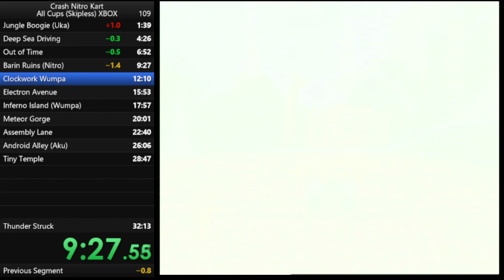Crash Nitro Kart - All Cups Speedrun (Skipless) 32.11 (30.39 w/loads)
Total Time load is 1.32.600 calculated manually.